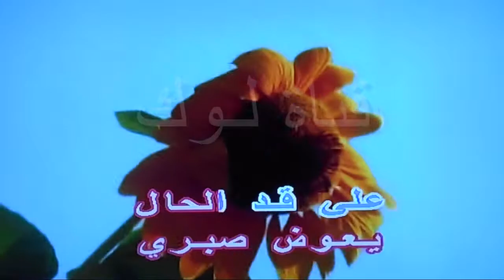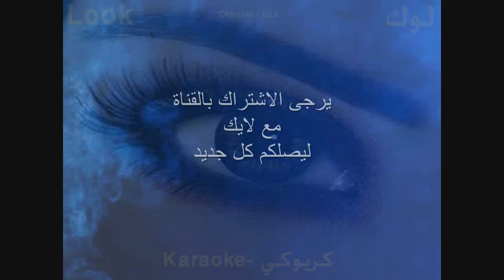السح الدح امبو - احمد عدوبة - كاريوكي - قناة لوك - اغاني عربية